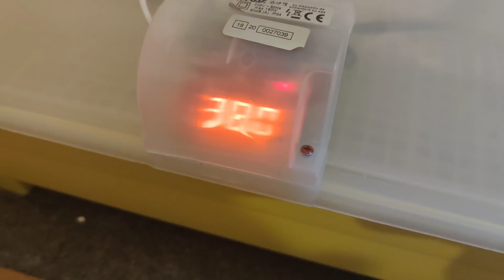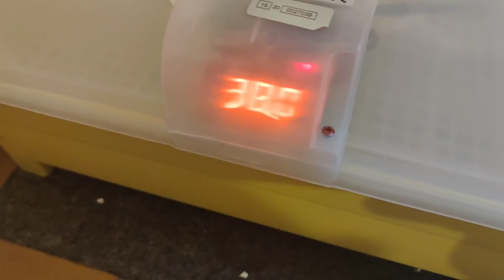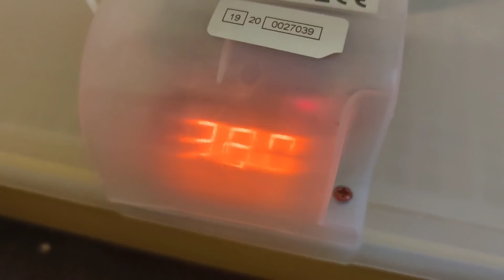#4 Inkubator iKar 🥚| 18 - dzień INKUBACJI! 🐣🥚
Witam Wszystkich! 🐓🐔